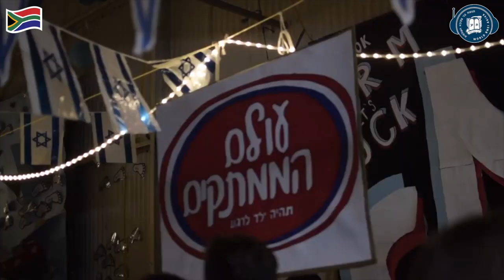Jewrovision 2020: Johannesburg, South Africa